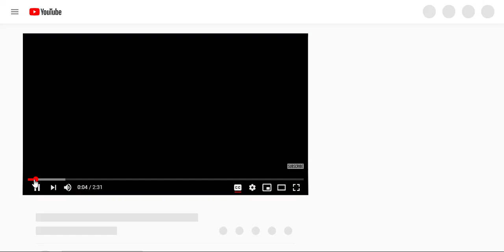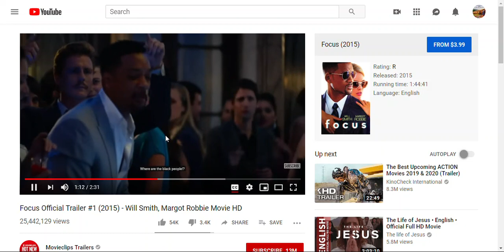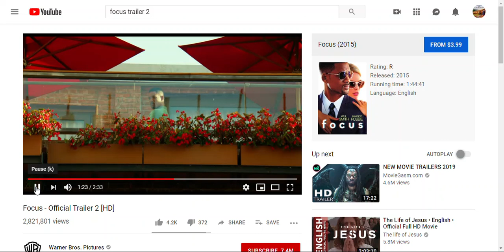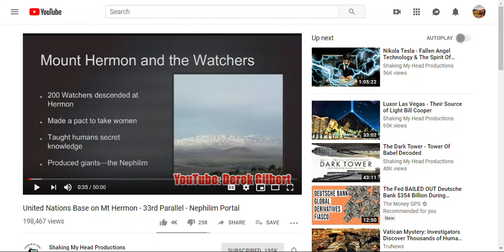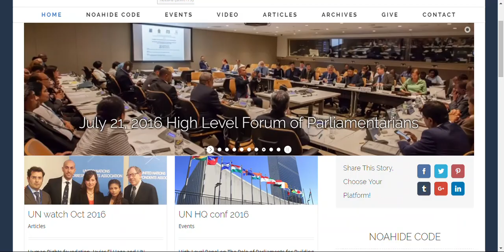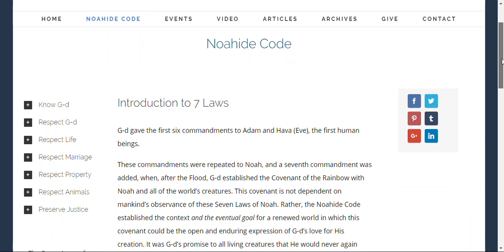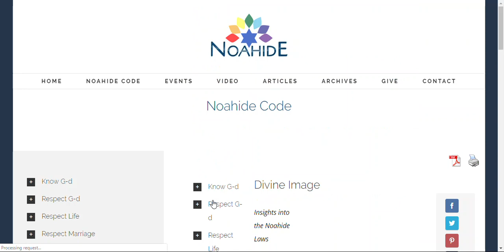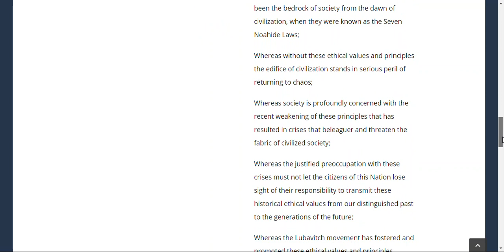Did you say alien or antichrist, area 51 focus manipulation, rabbi